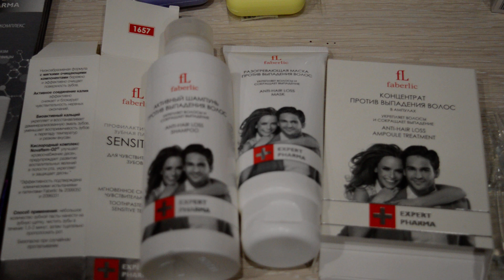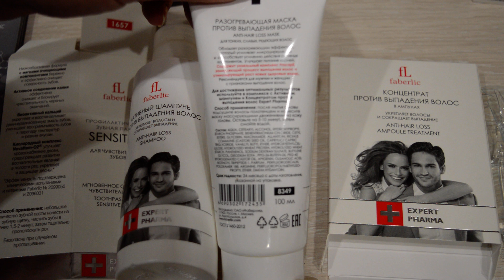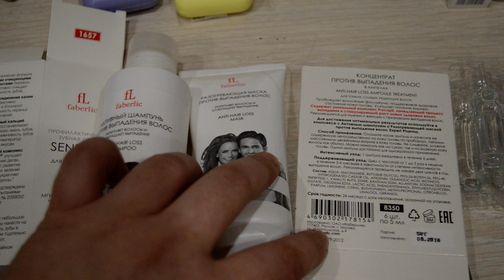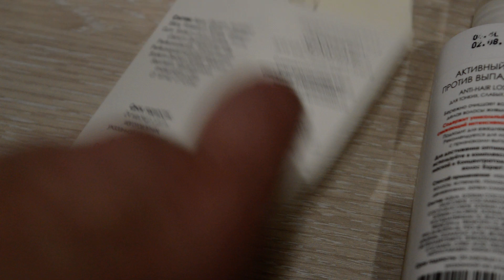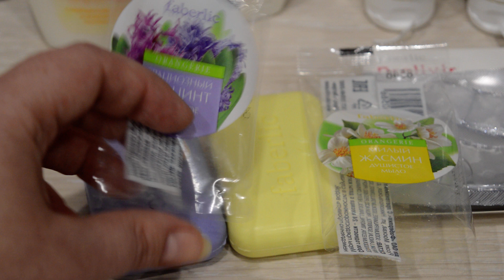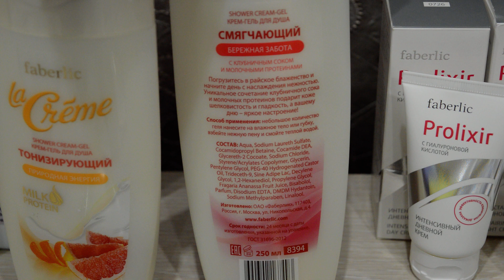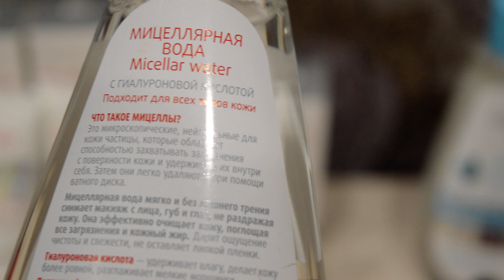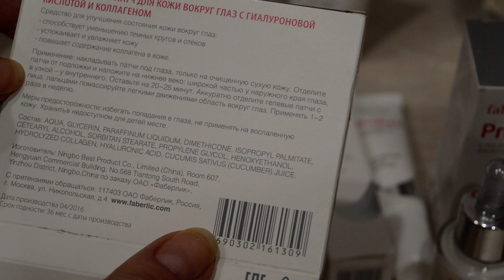Новинки каталога 13/216 Фаберлик (Предзаказ по ВИПу)1 часть(села батарейка)))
С удовольствием отвечу ! С уважением к Вам и Вашим вопросам Элитные директора компании "Фаберлик" Участники проекта "Фаберлик-Онлайн" Анна и Антон Кононовы,